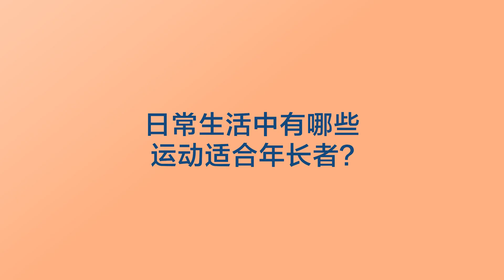挑战开瓶盖，你能过关吗？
在60岁以上的新加坡人中，近三分之一患有肌少症。如果您经常难以打开容器和罐子，那么您可能正面临肌少症的风险。肌少症可能导致失去独立性、易跌倒、骨折等问题。与陈医生一同了解您可以采取的应对措施。